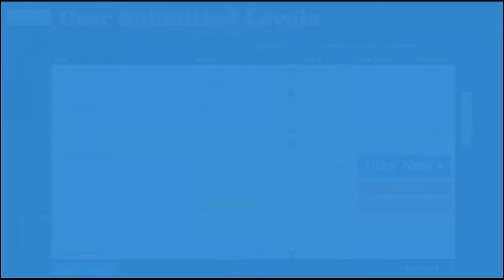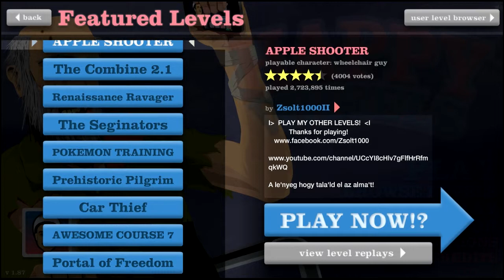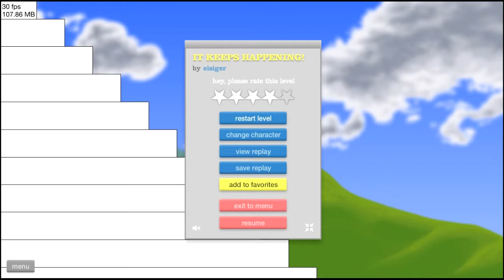Happy Wheels Funny Moments Part 3-Gotcha you Bitch!